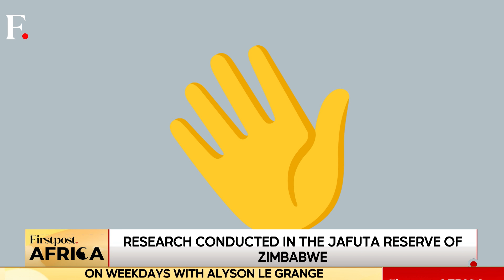Zimbabwe: Studies Show How Elephants Greet Each Other With Over 20 Gestures | Firstpost Africa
A recent study conducted in the Jafuta Reserve in Zimbabwe sheds light on the diverse array of visual, acoustic, and tactile gestures employed by African savannah elephants during greetings. This research highlights how greetings vary based on factors such as the elephants' gender and whether they are making direct eye contact. Female elephants, forming "bond groups," exhibit strong social bonds, while males, with weaker social ties, engage in greetings primarily to mitigate potential conflicts during reunions. The study identified approximately 20 distinct gesture types utilized during greetings, illustrating how elephants combine these gestures with vocalizations such as rumbles, roars, and trumpets.